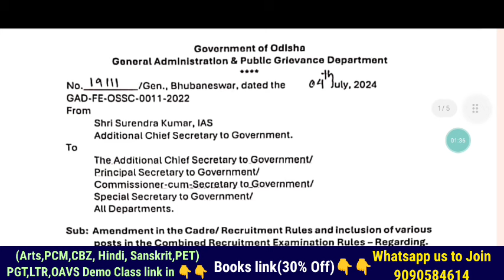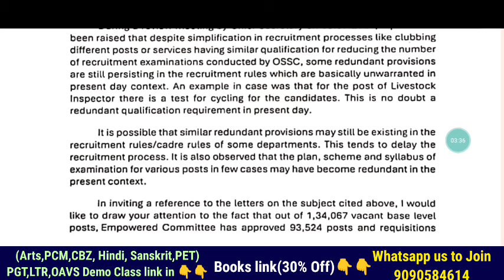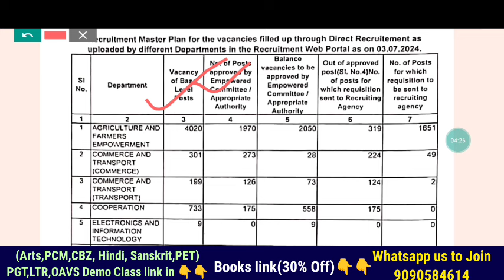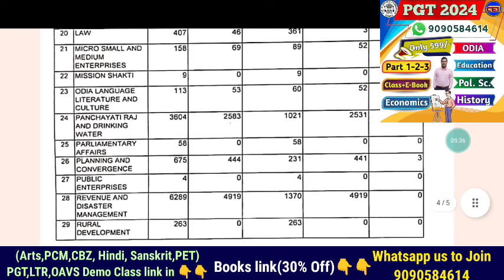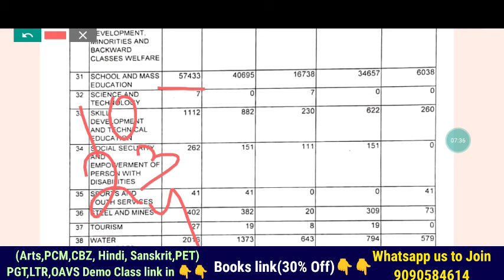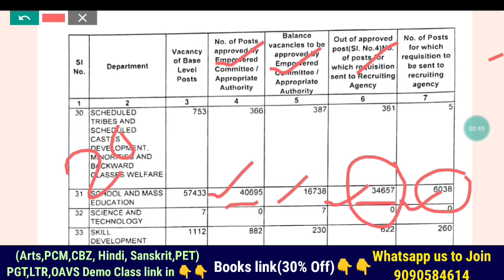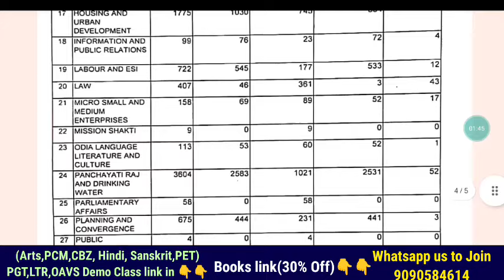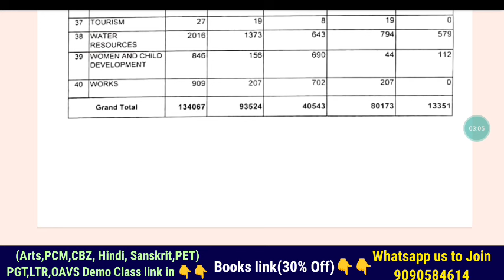Combined Recruitment Exam 2025📝 ଶିକ୍ଷକ ସମେତ ସମସ୍ତ Gr- B & C ପଦବୀ 🗓️ Vacancy 13,351 ନା ଅଧିକ ସମ୍ଭାବନା🫣